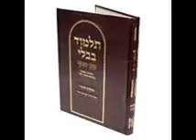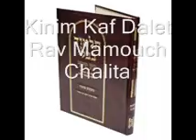Kinim Kaf Dalet.wmv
Kinim Kaf Dalet